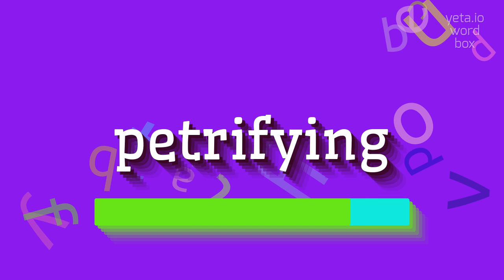How to say "petrifying"! (High Quality Voices)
Watch in this video how to say and pronounce "petrifying"!